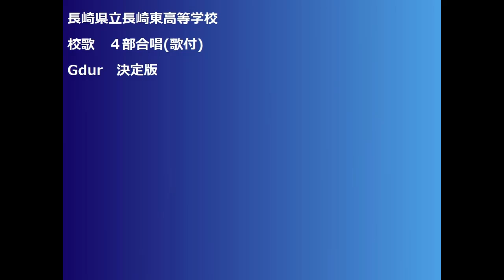長崎県立長崎東高校 校歌 ４部合唱(歌付き) Gdur決定版